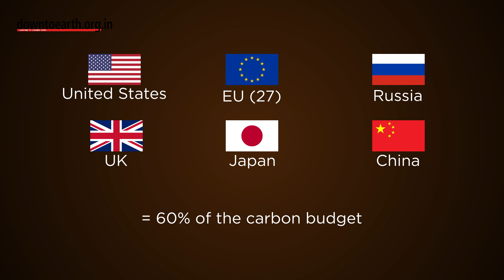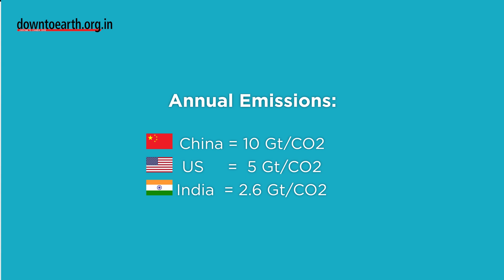IPCC AR6: Science has spoken now climate actions must follow, Sunita Narain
The threat of climate change is real; dangers are imminent and the future is catastrophic. This message from the report of the IPCC confirms what we already know and can see in the world around us – from wildfires because of extreme heat and moisture loss; to devastating floods because of extreme rain events and tropical cyclones because of the changing temperatures between the sea and land surface. The future is here and it should worry us enormously. Indeed, this report, coming as it is from the normal conventional and conformist world of buttoned-up scientists, should scare us into action – real and meaningful.